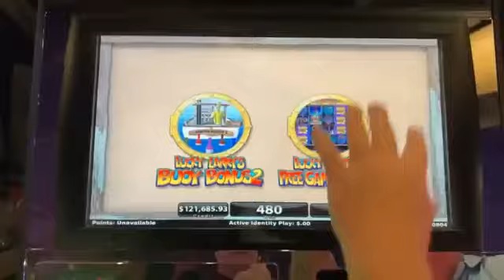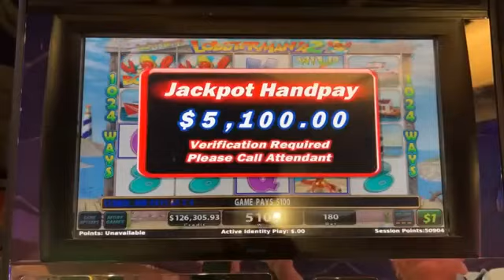One of My Biggest Wins Ever on Lucky Larry Lobster Mania!